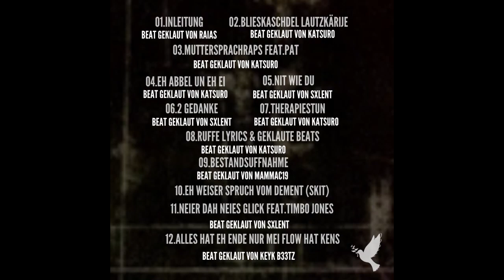Eh weiser spruch vom Dement (Skit) #10 - Dan-L - Ruffe Lyrics & Geklaute Beats - Album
Download Free Album